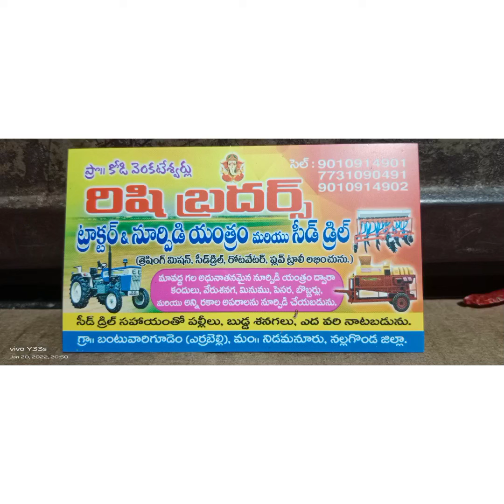vardhmanthresher#thresher#2nd day తీగ పెసర నల్ల పెసర